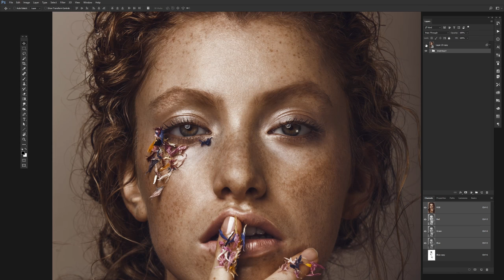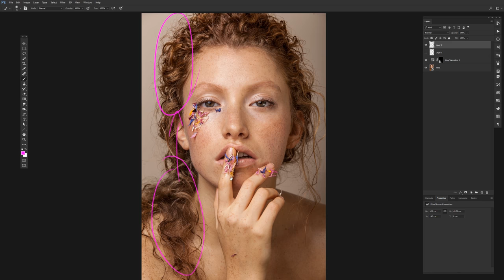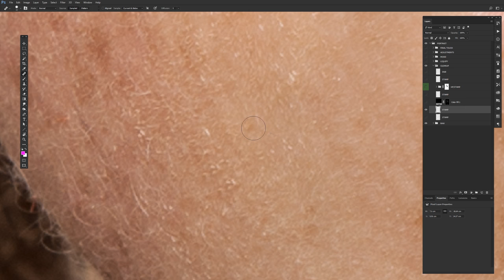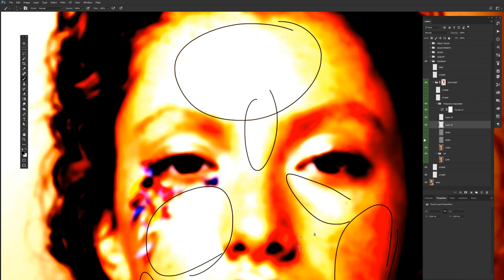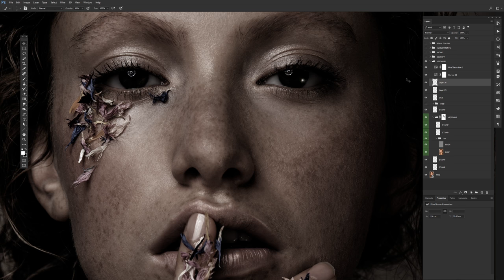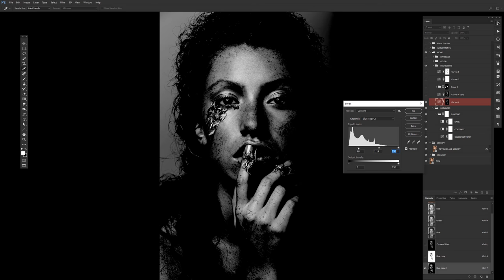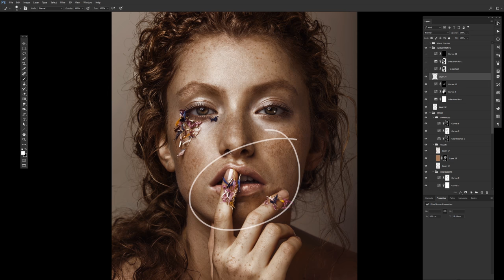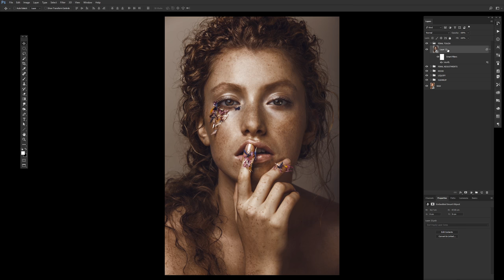Retouching Techniques - Cauê Andrade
Quer fazer parte do Grupo de Estudos do Creative Class no Facebook?

Cauê Andrade tem 24 anos, trabalhou como Visual Designer e Diretor de Arte em várias agências de publicidade em São Paulo, como: Rapp Brasil, Purple Cow, Sunset e AG2 Nurun.
Trabalhou no estúdio Miagui em Porto Alegre, hoje como freelancer, desenvolve diversos projetos para estúdios no Brasil e está a frente do time de Post-production em um estúdio na Alemanha.

Nessa aula vamos aprender basicamente o workflow para um trabalho de retoque de pele/retrato, que são bem simples:

- Mark up
- Construção de arquivo
- Clean up (Técnicas de limpeza e reconstrução, Clone Stamp, Separação de frequência e Dodge & Burn)
- Curvas e Máscaras de luminosidade com Highlights e Shadows
- Mood e aspecto da imagem
- Finalização

Agora, bora se concentrar na 1h de aula, com muita técnica legal, workflow completo sobre o meu processo de trabalho e construção de arquivo!

Credits

Photo: Verena Mandragora
Make up: Linda Musacchio
Model: Catalina